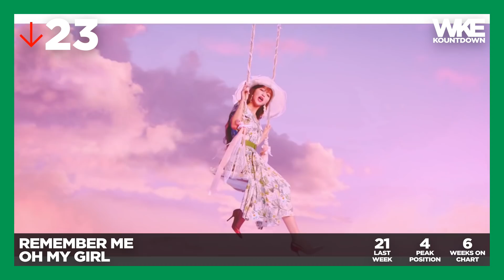KOUNTDOWN 459 OCTOBER 2018 WEEK 3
April, Lay, and ZionT made their way to KOUNTDOWN 459! Who won between WekiMeki, IU, WJSN, Dreamcatcher, and SeulgiXSinBXChunghaXSoyeon?

THERE ARE 3 WAYS TO VOTE FOR THE NEXT EPISODE:
🗳 Comment once per account with up to 15 qualified songs on this video.
🗳 Like/1pt and share/2pts “New Music Video” posts from our Facebook page!

NOTE:
📌 Episode for 3rd KOUNTDOWN week of October 2018. (October 13 - 19)